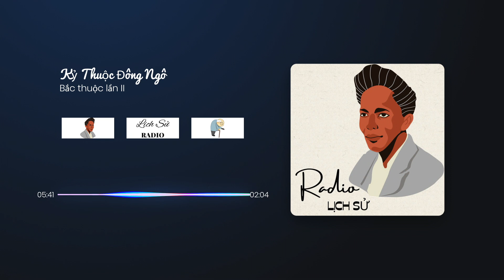(5c) BẮC THUỘC LẦN II (Phần 3)_ KỶ THUỘC ĐÔNG NGÔ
Các Thời kỳ lịch sử của Việt Nam
(Nguồn: Đại Việt Sử Ký Toàn Thư)

Chân thành cám ơn Quý Vị và Các Bạn đã Đăng ký và Xem kênh "Radio Lịch Sử"
© Bản quyền thuộc về BigShow Channel - Vui lòng không REUP ©
✿ Đừng quên Comment những điều Quý Vị và Các Bạn Tâm Đắc xuống dưới nhé!